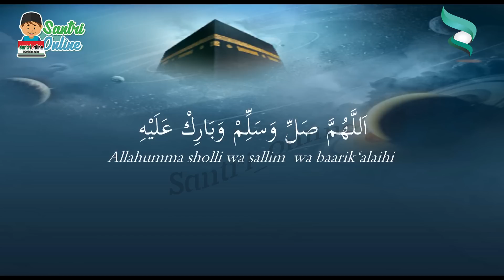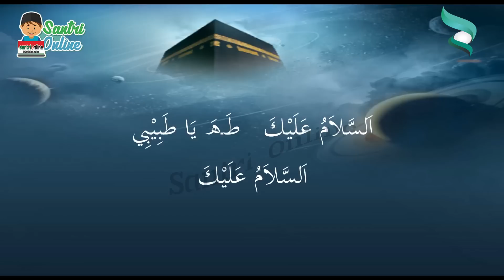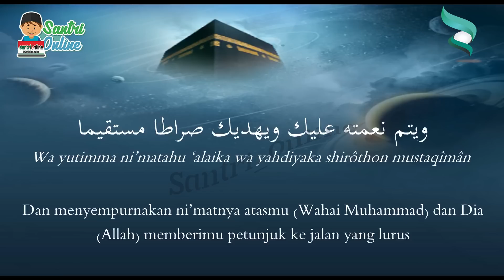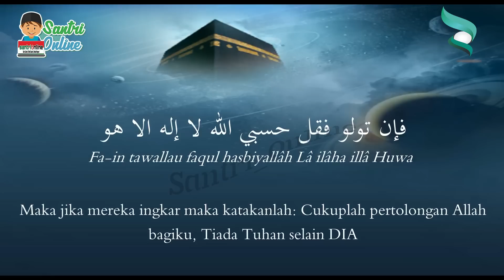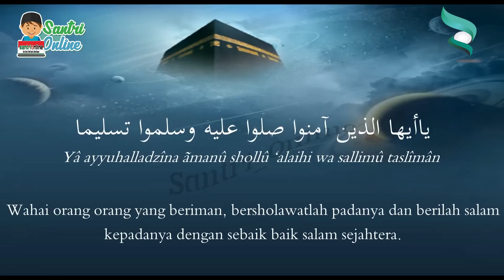Maulid Simtudduror Full Sholawatan [Arab dan Artinya]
Habib Ali bin Muhammad Alhabsyi dilahirkan di desa Qosam (Hadramaut). Ayah kandungnya adalah seorang alim dan ulama besar yaitu Habib Muhammad bin Husein Alhabsyi lahir di Seiwun sedangkan ibunya adalah juga seorang alim dan pendakwah yang bernama Hababah Alawiyah binti Husein bin Ahmad Al-Hadi Al-Jufri lahir di Syibam. Ada sebuah kisah menarik tentang ayah Habib Ali. Pada waktu itu ayah Habib Ali menyewa rumah seharga 100 qursyi setahun. Suatu hari pemilik rumah datang untuk meminta uang sewa rumah. Ayah Habib Ali kemuadian berkata kepada kakaknya Habib Ali : “Wahai Ahmad, naiklah keatas, ambil uang uang 100 qursyi di laci dan bawa kesini!”. Ahmad berkata dalam hati “setiap hari laci itu kubuka dan didalamnya tidak ada uang”. Ahmad lalu naik keatas. Setelah membuka laci dan tidak menemukan apa-apa, lalu ia kembali menemui ayahnya “Wahai ayah laci itu kosong, tidak kutemukan uang disana”. “Kau tidak melihatnya, Ayo ikut aku, akan kutunjukkan kepadamu” kata ayah Habib Ali. Setelah itu mereka berdua naik keatas dan membuka laci. Ternyata disana ada sebuah kantong berisi uang 100 Qursyi, “Berikanlah pemilik rumah itu uang ini agar ia tenang”. “Wahai ayah, kami telah tenang dari pemilik rumah, namun kita sama sekali tidak memiliki uang untuk membeli makanan”, kata Ahmad (kakak Habib Ali). “Wahai anakku. Dia yang memberi uang untuk membayar sewa rumah ini tentu akam memberi kita makan”, jawab ayah Habib Ali. Tak lama kemudian ada surat dari Sultan Gholib bin Muhammad beserta uang 100 Qursyi. Rupanya Sultan ini salah satu murid ayah Habib Ali, “Wahai anakku, perhatikanlah bagaimana Allah memudahkan rezeki kita” kata ayah Habib Ali (Habib Muhammad bin Husein Alhabsyi.
Nasab Habib Ali bersambung kepada Rasulullah SAW, melalui jalur Sayiidina Husein, lengkap yaitu Habib Ali bin Muhammad bin Husein bin Abdullah bin Syeikh bin Abdullah bin Muhammad bin Husien bin Ahmad Shohibusy Sy’ib bin Muhammad Asghor bin Alwi bin Abubakar Al-Habsyi berlanjut terus sampai kepada Sayyidan Ali bin Abi thalib dan Sayyidatina Fatimah Az-Zahra. Penampilan Habib Ali, beliau berkulit sawo matang dilipitu cahaya. Perawakannya tinggi besar, kekar, berdada bidang, berperut kecil. Wajah bulat berisi, berdahi lebar, dan berjanggut pendek, camabnag beliau sedikit dan pendek.
Diantara guru-gurunya adalah kedua orangtuanya sendiri, Al-Allamah Sayid Umar bin Hasan Al-Hadad, Sayid Abdullah bin Husein bin Tohir, Sayid Abdullah bin Husein bin Muhammad, Syeikh Muhammad bin Ibrahim, Al-Allamah Abdurrahman bin Muhammad Al-Masyhur, Habib Ali bin Idrus bin Syihabudin, Imam Umar bin Abdurrahman bin Syahab, Habib Ahmad bin Muhammad Al-Mudhar (Imam para Saadah yang mulia), Habib Abubakar bin Abdullah Al-Athas dan banyak lagi lainnya. Diantara para gurunya tersebut Habib Abubakar bin Abdullah Al-Athas adalah guru yang paling berkesan bagi Habib Ali. Dalam kitab Tajul A’ros disebutkan Habib Abubakar bin Abdullah Al-Athas memelihara Habib Ali sejak dia masih berada di alam buthun (perut) hingga berada di alam zhuhur (dunia).
Ketika Habib Ali masih anak-anak terjadi kejadian aneh di Masjid Jami Qosam, pada waktu itu pakaian Habib Ali tertinggal di dalam masjid tersebut lalu Habib Ali bersama ibunya keluar untuk mengambil baju itu, sesampainya di Masjid, Habib Ali masuk sendiri ke dalam Masjid sedangkan ibunya menunggu di luar. Tetapi bajunya tidak ditemukan ditempatnya, tiba-tiba salah satu tiang masjid tersebut terbelah dan dari dalam tiang tersebut keluar seorang pemuda dengan jenggot tebal, berkulit putih berkata : “Wahai Ali, ambilah pakaianmu ini. Ketika melihatnya tertinggal, aku menyimpannya untukmu”. Kemudian Habib Ali segera mengambilnya. Pada usia 17 tahun pergi ke Mekah, dimana saat itu ayahnya berada di sana dalam rangka berdakwa, Habib Ali berada disana selama 2 tahun. Kemudian setelah itu beliau kembali ke Seiwun sebagai seorang alim dan ahli dalam pendidikan. Habib Ali pernah melakukan perjalanan ke Pulau Jawa selama 5 bulan pada tahun 1315 H atas perintah ayahnya.
Pada usia 37 tahun Habib Ali membangun Ribath (pondok pesantren) yang pertama di Hadramaut untuk para penuntut ilmu dari dalam dan luar kota. Ribath itu menyeruoai masjid dan terletak di sebelah timur halama Masjid Abdul Malik. Para orang yang tinggal dan menuntut ilmu di ribath tersebut biayanya beliau tanggung sendiri. Menurut Syeikh Salim bin Muhammad Syamaakh, seorang pencinta beliau, Habib Ali menanggung setiap hari selain para tamu adalah 150 orang; 50 orang di ribath, 50 orang di rumah dan 50 orang di Anisah. Adapun jumlah tamu setelah Isya adalah sekitar 15-20 orang. Selain itu Habib Ali juga membangun Masjid yang dinamakan Masjid Riyadh, pada waktu beliau berusia 44 tahun. Masjid berdampingan dengan dan bahkan menjadi satu dengan Ribath. Habib Ali berkata :”Dalam Masjid Riyadh terdapat cahaya, rahasia dan keberkahan Nabi Muhammad SAW.